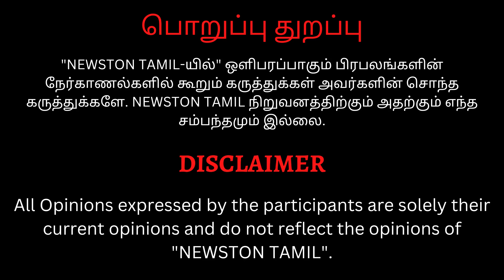மேடையில் ஆபாசமாக பேசிய Robo Shankar.! Controversial Speech at Partner Press Meet | Hansika, Aadhi